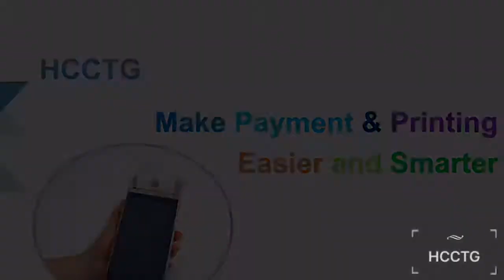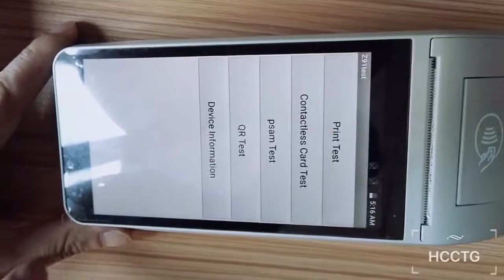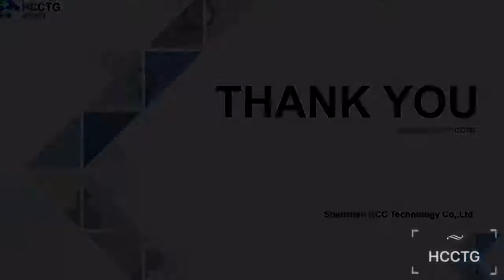HCC Z91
NFC Android POS Terminal HCC Z91.
New Arrival at the end of 2018.
HCC Make Payment Easier and Smarter !